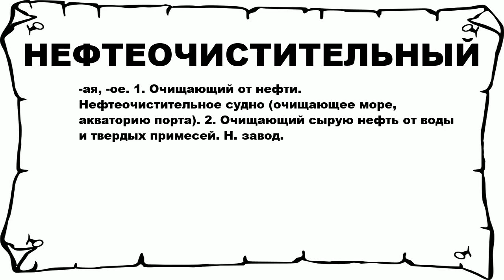НЕФТЕОЧИСТИТЕЛЬНЫЙ - что это такое? значение и описание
Хочешь знать что значит НЕФТЕОЧИСТИТЕЛЬНЫЙ? тогда слушай до конца. n n -ая, -ое. 1. Очищающий от нефти. Нефтеочистительное судно (очищающее море, акваторию порта). 2. Очищающий сырую нефть от воды и твердых примесей. Н. завод. n n Больше слов